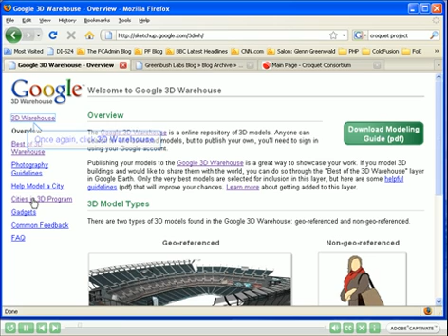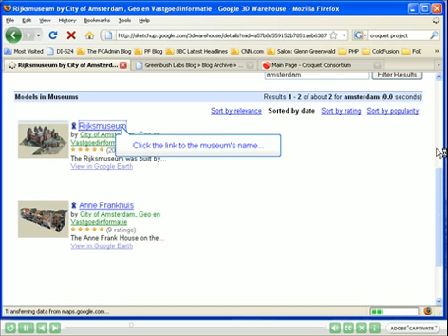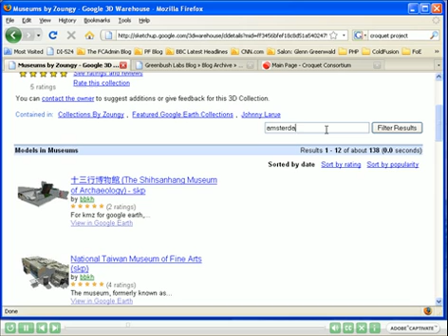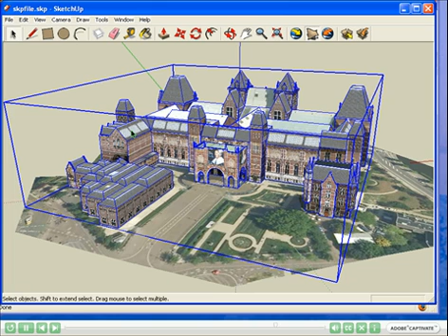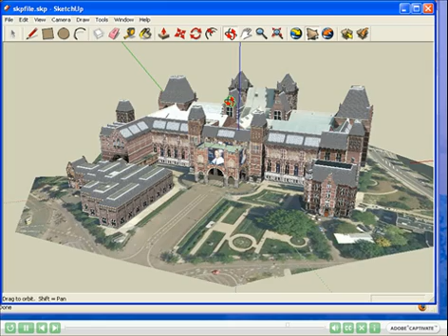Download a Collection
In this example we choose a collection of 3D museums...